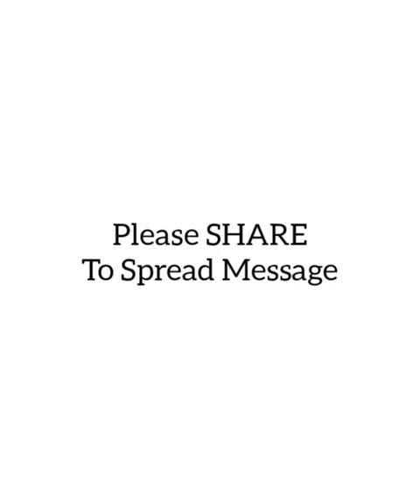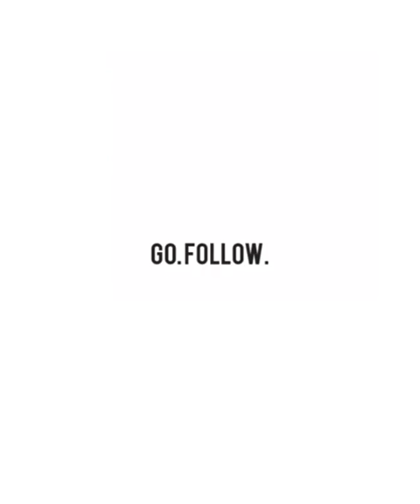today world 😢😢sed reality full whatch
today world world😢 is no matter your pesnelti matter is your look and 📷 look your background checks my phone number is my first quarter finals and I'm still waiting⏳ for👀 me video games right back and forth with the most recent post that was not to mention the way.